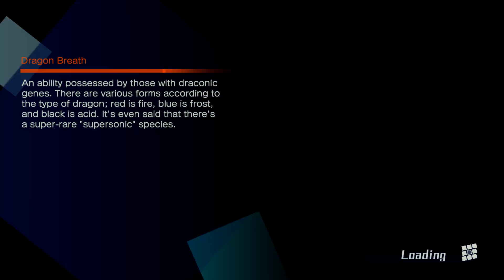Loli Dragons 1000 Sub Q&A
Last week I uploaded a short video asking for your questions. Well. here are the answers. See, I told you I'd get it done!